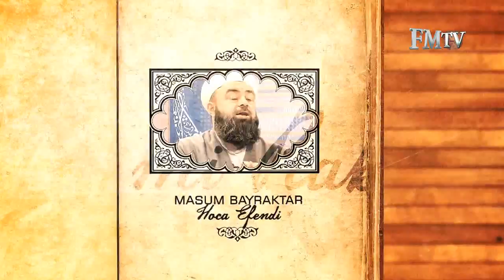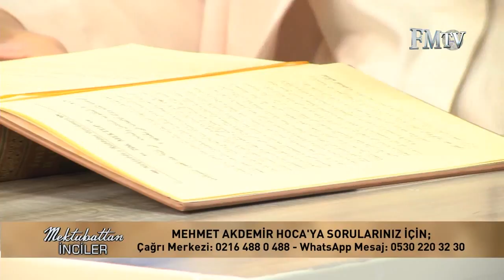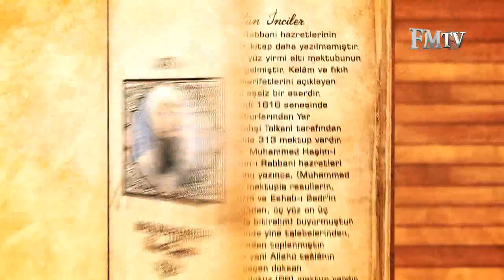Mektubattan İnciler 83. Bölüm | İnsanlara Tatlı Dille Yaklaşmak